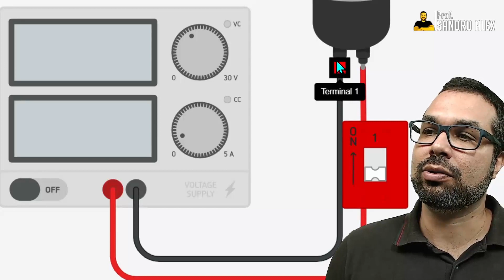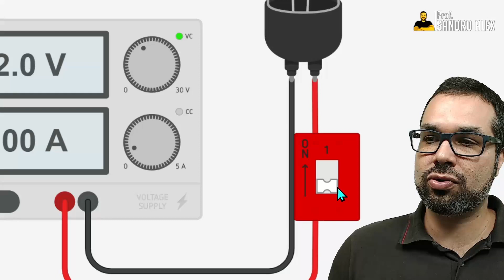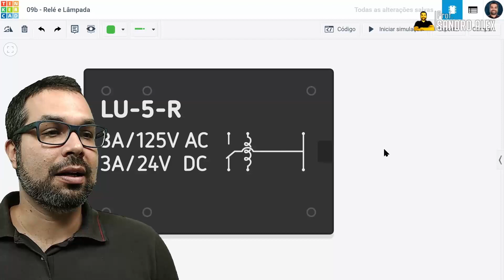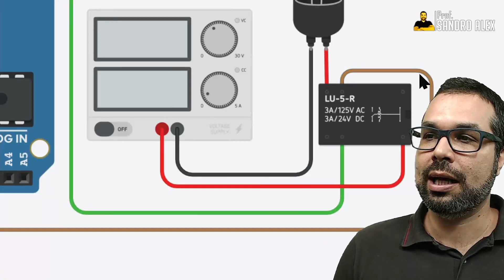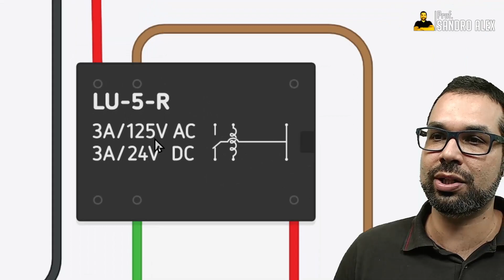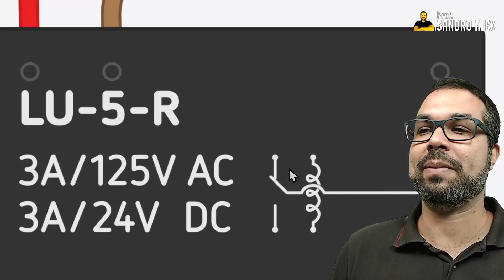Projeto 09: Como usar o relé no Arduino para controlar circuitos externos como lâmpadas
Neste vídeo mostro como utilizar um relé com Arduino para controlar circuitos externos como acender lâmpadas e diversos outros componetes.

Esse vídeo faz parte da nossa playlist Arduino sem a placa Arduino, vale a pena assistir

Todos os projetos dessa playlist estão disponíveis em forma de Roteiro, passo-a-passo, no meu passa lá e dá uma conferida!

Qualquer dúvida e/ou sugestão escreva nos comentários que terei imenso prazer em responder.

Bons estudos!

Prof. Sandro Alex